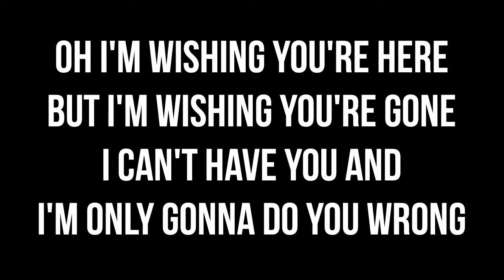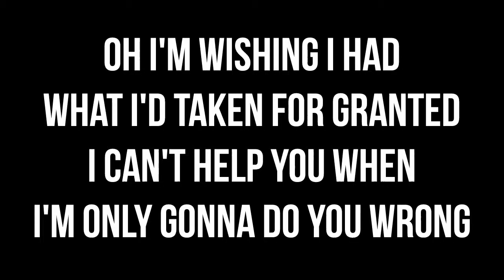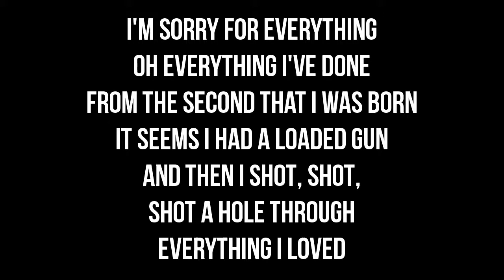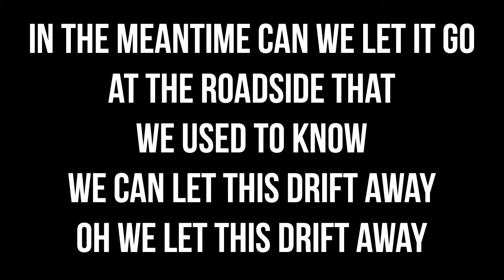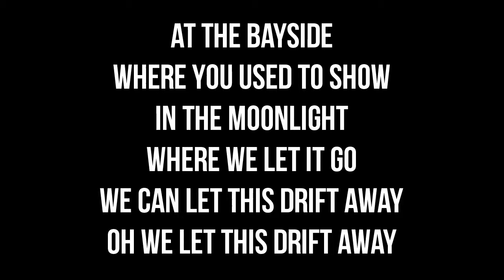Imagine Dragons - Shots (Lyrics)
One more lyric video from one of my favorite bands of all-time, Imagine Dragons from their upcoming album "Smoke + Mirrors" available on 2/17. Hope you enjoy! "Shots" is not owned by me, it is owned by Imagine Dragons.